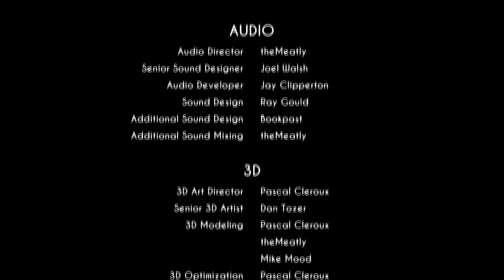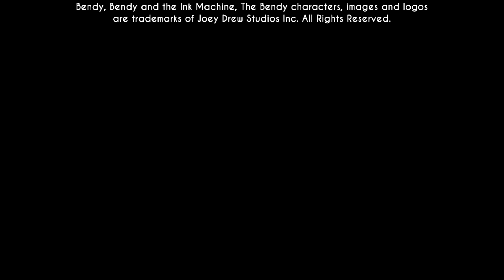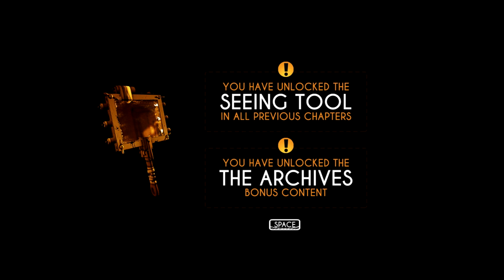POSLEDNÍ CHAPTER BENDYHO!!! [Cz Titulky u dialogů]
Tak je to tu! Odhalí se konečně příběh, nebo nám nový chapter
přinese jen spoustu otázek?